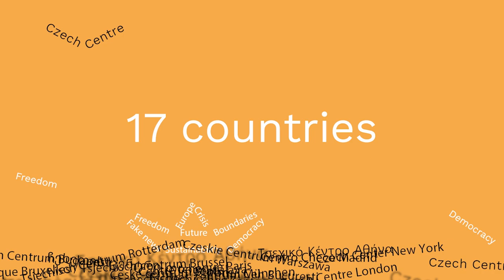RECAP : VÁCLA HAVEL EUROPEAN DIALOGUES trailer The Hague 2022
RECAP: VÁCLAV HAVEL EUROPEAN DIALOGUES ✌👀
Czech Centre Rotterdam participated in the netwerk project Václav Havel European Dialogues. In this framework  we organized in October a debate ‘Freedom of speech and its boundaries‘. 🎙 The speakers - Michael Žantovský, Hilde van Meegdenburg and Petr Kopecký engaged in a conversation about cancel culture. What it means, what boundaries the cancel culture should have and what role the “calling someone out“ has in this context. Catch a glimpse of a lively atmosphere of the event in The Hague in this short trailer (dir. Anonín Jelínek).
Knihovna Václava Havla Universiteit Leiden / Leiden University